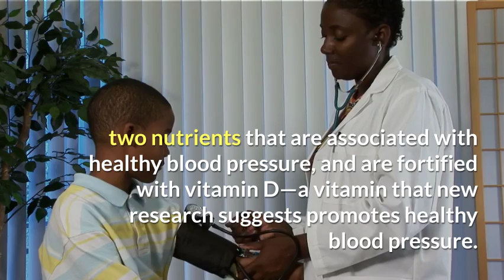What is the best drink for high blood pressure